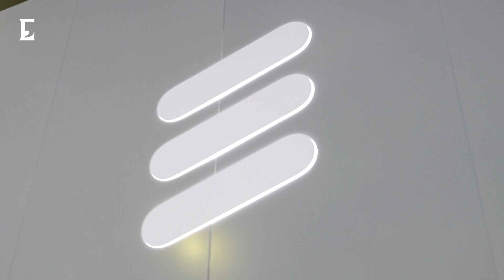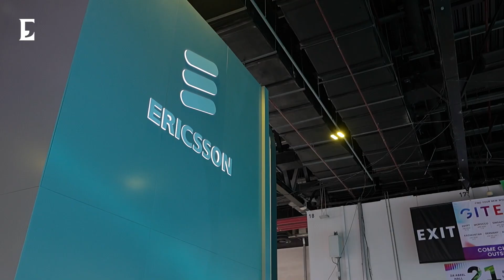Interview with Patrick Johansson, President- Market Area Europe, Middle East and Africa, Ericsson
At GITEXGlobal 2025, Patrick Johansson, President of Market Area Europe, Middle East and Africa at Ericsson, speaks with Economy Middle East about accelerating 5G growth and innovation across the region.

He shares insights on how Ericsson is helping Gulf operators monetize 5G beyond coverage, enhance network value through AI and slicing, and drive energy efficiency and cybersecurity in line with Saudi Vision 2030 and We the UAE 2031.

He also discusses Ericsson’s role in building a strong digital ecosystem through partnerships with developers, cloud providers, and academia.